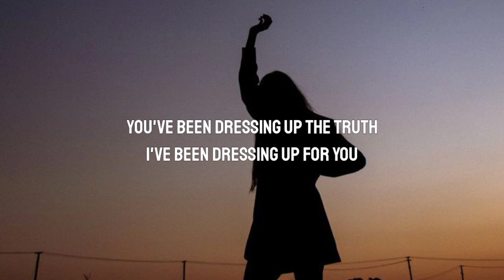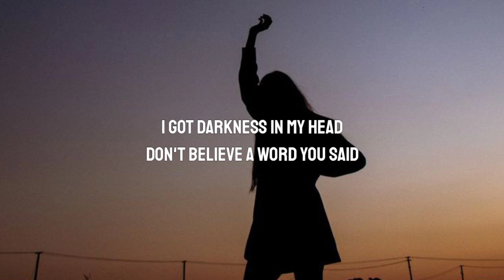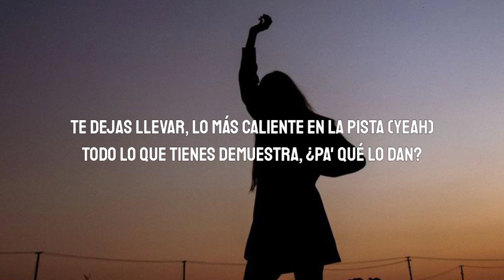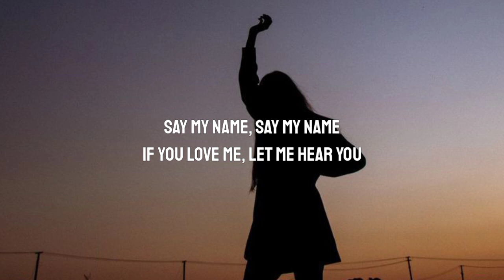David Guetta - Say My Name (Lyrics) ft. Bebe Rexha, J Balvin